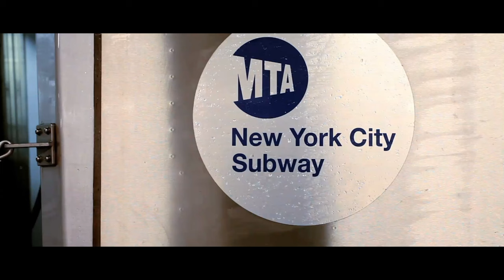Time to put IN LAWs OUT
King Bear, CJ Trowers, Big Sleep and special guest Donnie Current discuss what's the final straw when dealing with a disrespectful In-Law.  Don't forget: King Bear Introduces a new game... HOW MUCH WOULD IT TAKE: … not for the weak at heart!!! Also enjoy  "CJ's Bodega Stories"  and MORE!!! LETS GET IT!